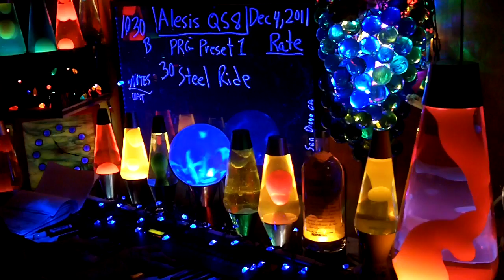1030b YT MrAlesisMan - Alesis QS8 - PRG Preset 1 - Steel Ride - 030 ++